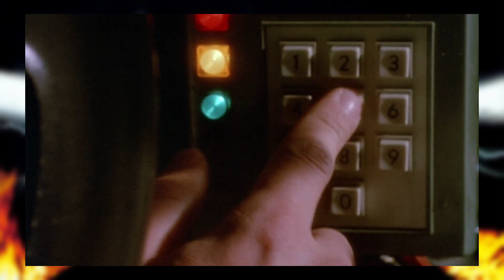RETOUR VERS LE FUTUR - PARTIE 2 - L'arrivé de MICHAEL J FOX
Saluut, bienvenue dans cette nouvelle vidéo sur ma chaîne :)

Aujourd'hui on parle du premier opus de Retour vers le futur.

Sommaire :
00:00 Intro
00:21 Retour vers le futur
18:59 Outro

Sources :
livre "Retour vers le futur : Toute l'histoire d'une saga culte"
Bonus DVD Retour vers le futur